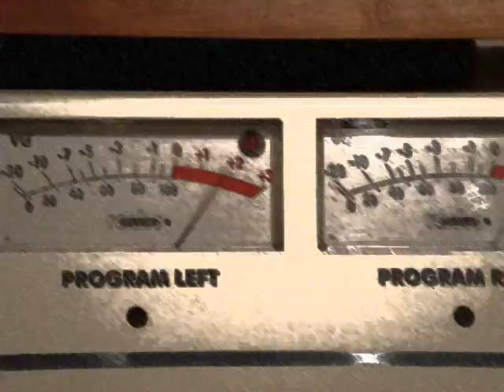VLOG 11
MAKANI